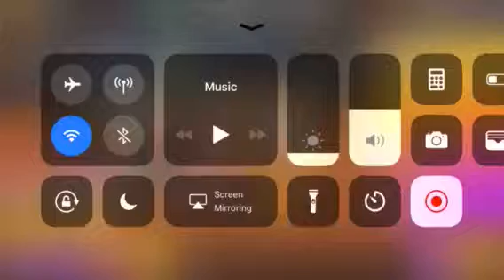CROB Breakout Mode Result #26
Working on next Event:Lemon Cookie